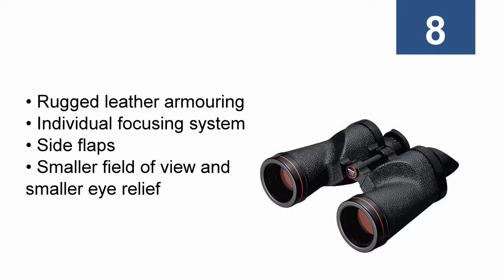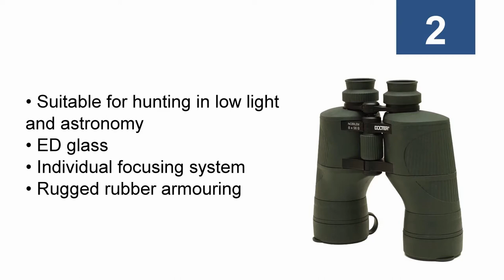Top 10 Low Light Binoculars